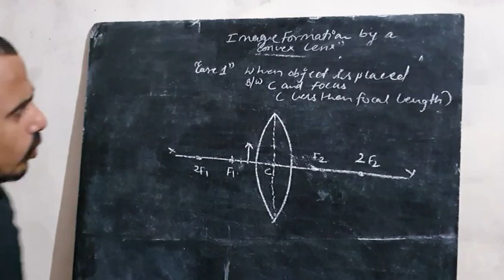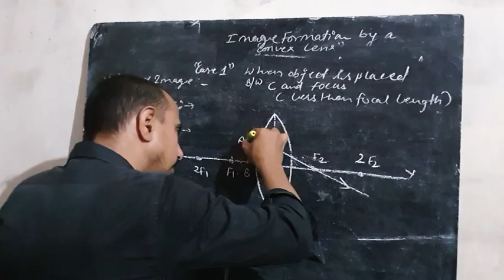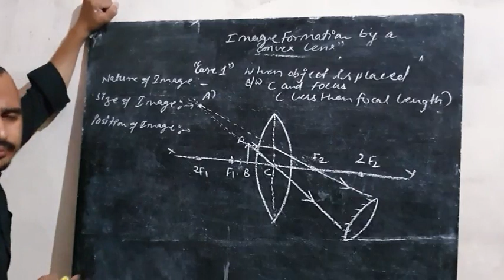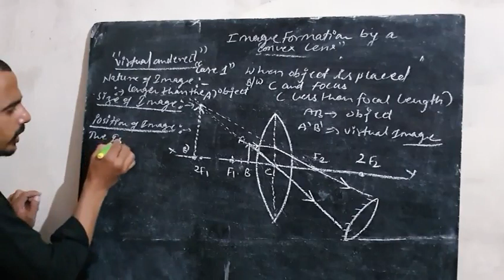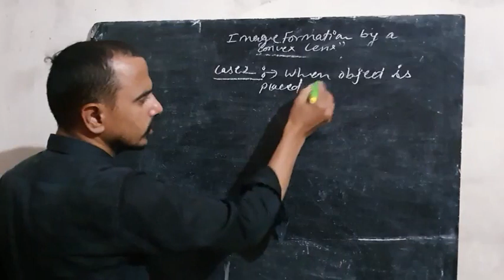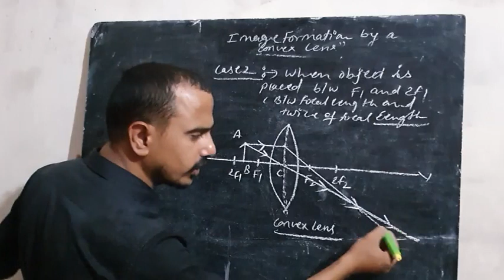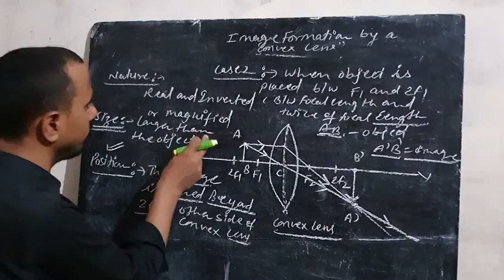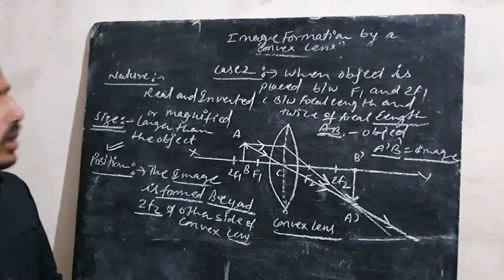Physics by MANOJ SOROUT (image formation by a convex lens)